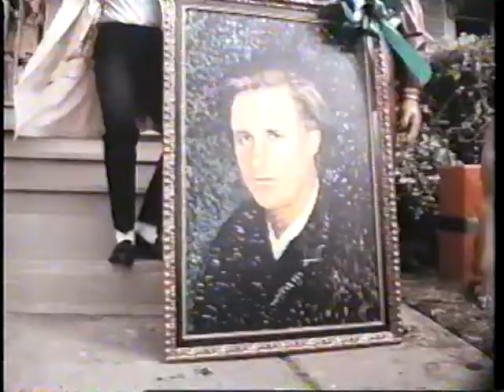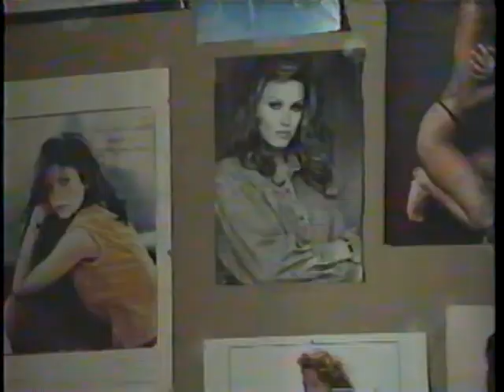シネマ★シネマ★シネマ 1996年 7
"MR.WRONG" 『ミスター・クレイジー』

"HAPPY GILMORE" 『俺は飛ばし屋／プロゴルファー・ギル』

"MUPPET TREASURE ISLAND" 『マペットの宝島』